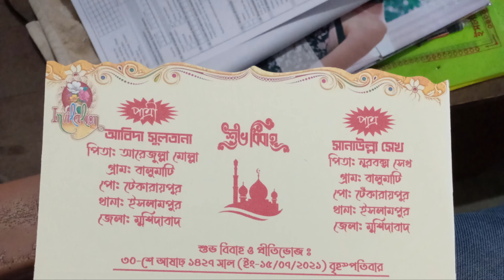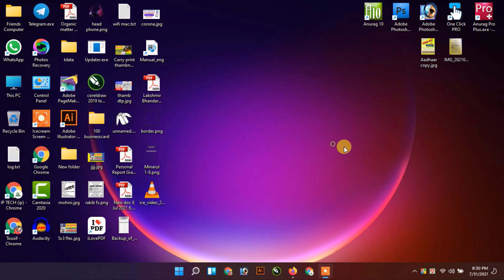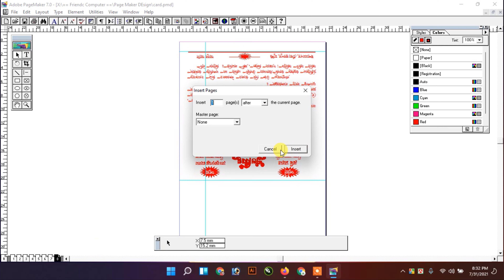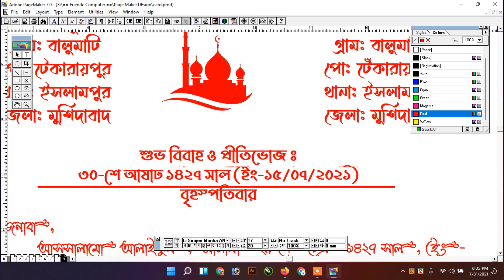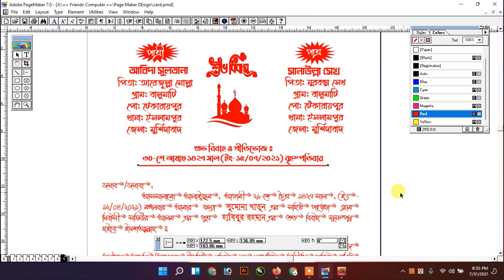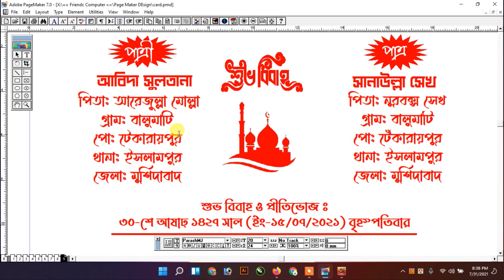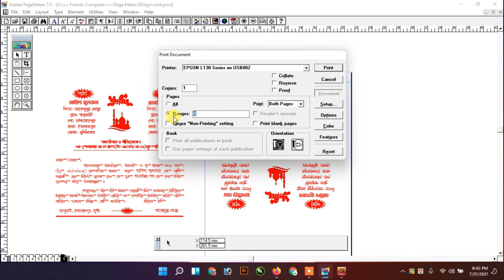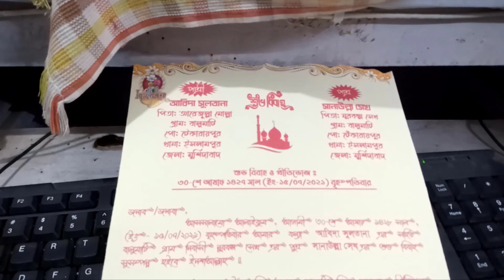রুপশ্রী প্রকল্পের জন্য বিয়ের কার্ড কি ভাবে বানাবেন শিখুন | ৫ টাকার কার্ডে ১০০ টাকা লাভ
কি বন্ধুরা অবাক হচ্ছেন তাই তো??? ভিডিও দেখুন আর কার্ড বানানো শিখুন।
৫ টাকার কার্ড কিনে ১০০ টাকায় প্রিন্ট করে বিক্রি করুন।